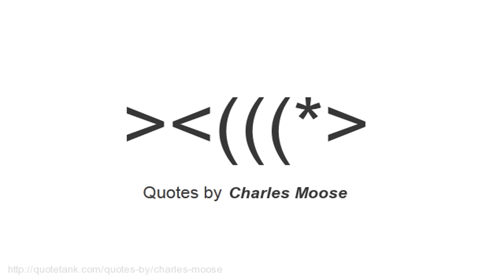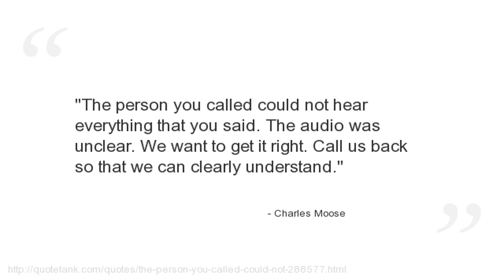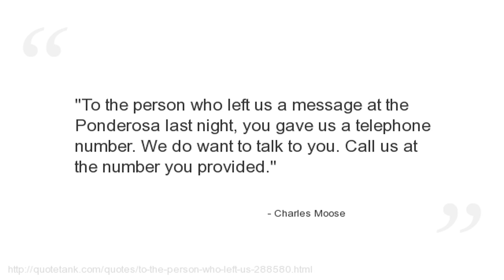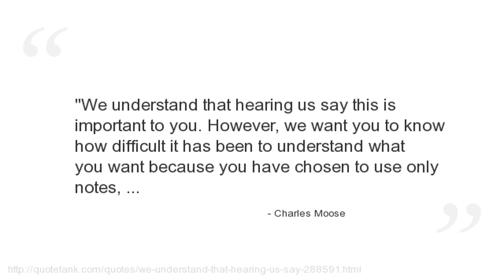Charles Moose Quotes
Who is Charles Moose?
  an American law enforcement official and author.